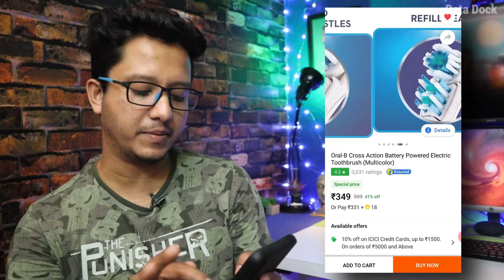30 Best Essential Deals on Flipkart Diwali Sale & Amazon Great India Festival Sale | Data Dock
30 Best Essential Deals on Flipkart Diwali Sale & Amazon Great India Festival Sale | Data Dock
PTron HBE6 Rs.149/
CLAW G9X Rs.739/
Mediker Hand Sanitizer Rs.100/
5Ltr Hand sanitizer Rs.699/
SWACHH HAND SANITIZER SPRAY LIQUID 5LTR Rs.999/
Control D Digital Glucose Blood Sugar Monitor Rs.399/
Eveready 9W LED Bulb Pack of 4 with Free 8 Batteries Rs.379/
Flipkart SmartBuy 6 Double Sided Open End Wrench Rs.149/
24 Table Diya Set Rs.99/
Flipkart SmartBuy Mistral Dry Vacuum Cleaner Rs.2699/
Flipkart SmartBuy Eddy Hand-held Vacuum Cleaner Rs.3199/
PUMA Ontario IDP Sneakers For Men Rs.1047/
Puma Gait IDP Running Shoes For Men Rs.1047/
Oral-B Cross Action Battery Powered Electric Toothbrush Rs.349/
Flipkart SmartBuy Electric Egg Boiler Rs.299/
Haier 20 L Convection Microwave Oven

Cello Bling Pastel Ball Pens (25 Jar) Rs.99/
Rico Water Heater Immersion Rod Rs.712/
Amazon Jar Set of 15 Rs.399/
2 Storage Extra Shaker Rs.219/
boAt Airdopes 121v2 Rs.999/
iBall Musi Cube X1 Bluetooth Speaker Rs.379/
LG 22 inch Gaming Monitor Rs.5999/
Zebronics Sound Feast 20W Rs.1499/
Skybags 27 Ltrs Grey-Red Casual Backpack Rs.599/
Notebooks: 2-in-1 Pack Rs.179/
Factor Notes Notebook Rs.113/
Quace 20 LED Wine Bottle Cork Rs.219/
Dash Charger 5V 4A Adapter Rs.369/

Strontium Nitro 32GB Rs.279/
Luxor Finewriter Assorted Color (10) Rs.85/
Skipping Rope Rs.97/
Shaker Bottle Rs.99/
2 Wall Candle Holder Rs.249/
Marble Finish Self Adhesive Wallpaper Rs.199/
Wildcraft Pack of 5 Black HypaShield Rs.375/
Cello Max Fresh Super Polypropylene Lunch Box Rs.474/
Let's be on Social :
Thanks,
Data Dock